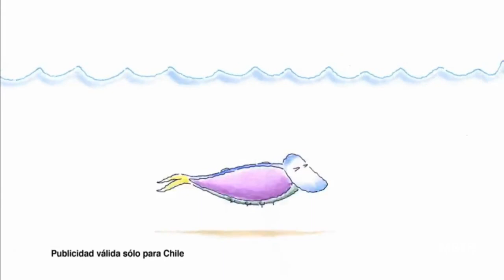Tanda comercial - Comedy Central Latinoamérica (12 de abril de 2024)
Ultimo canal de Paramount Networks Americas en estar operado localmente desde Florida, Miami. Y el próximo en pasar a ser manejado desde el control Paramount EMEAA.

Rec: 12/04/2024

0:00-0:10 : Intro
0:10-1:04 : Institucional "Sitcoms"
1:04-1:34 : Publicidad
1:34-1:39 : ID (#1)
1:39-2:09 : Institucional de Paramount Network Latinoamérica
2:09-2:39 : Institucional "Comedy Central: La casa del mejor stand-up"
2:39-2:44 : ID (#2)
2:44-3:33 : Promo "Sabrina: la bruja adolescente"
3:33-3:44 : Outro